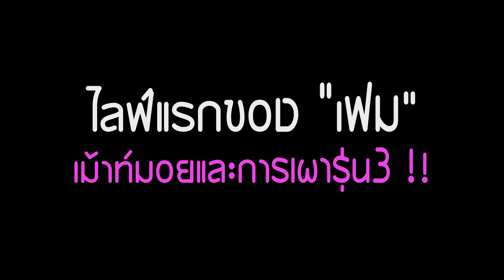Fame BNK48 ไลฟ์แรกของเฟม..เม้าท์มอย และ " การเผารุ่น3 " !! [48LOVE BNK48]